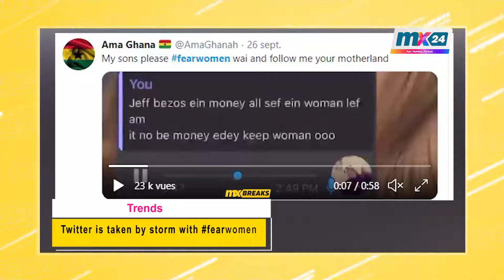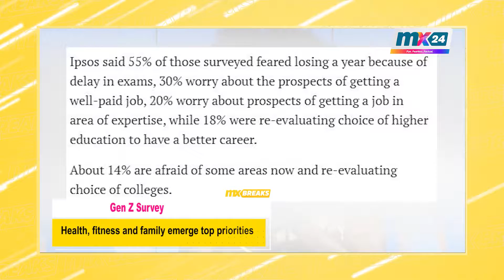MX BREAKS: Lifestyle & Entertainment - Movie star Vin Diesel releases new music & more.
MX Breaks brings you the latest news headlines in Ghana and across the globe!
In this edition:

- Twitter reacts to fearwomen trend
- Movie star Vin Diesel releases new music
- Health, fitness and family emerge top priorities for Gen Z.
- Charli D'Amelio on Tiktok listed in Guinness book of world records 2021
- Discover the 300m Nevis Swing